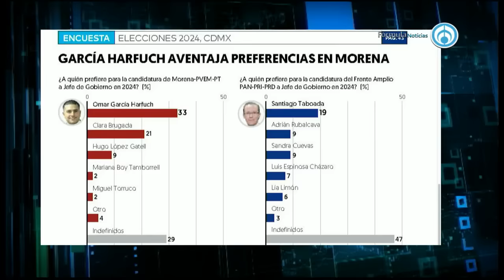“Mi respeto para el discurso y razonamiento de Olga Sánchez Cordero”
El senador Germán Martínez dijo que Harfuch perdió la encuesta en el INE, además comenta que Morena la ‘cruzazuleó’ al llevar a Claudia Sheinbaum al estadio azul y finalmente tener que irse por no llegar a la cantidad de asistentes esperada. El senador Germán Martínez aseguró que aunque los diputados de Morena se ‘arrodillen’ y hagan caso al presidente, no les van a cumplir y que él prefiere ser un soldado derrotado de una causa invencible. Martínez comentó que en Nuevo León hay muchos abusos de poder, por una parte Samuel García con su supuesta licencia y consigna para elegir a su sucesor; y por otro lado el Congreso poniendo a gobernar a quien ellos quieren.

Grupo Fórmula